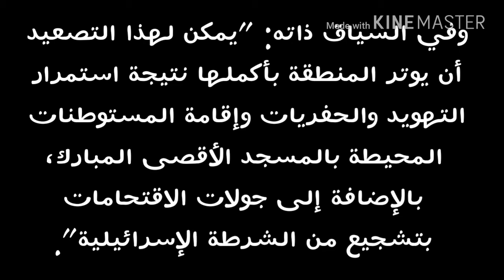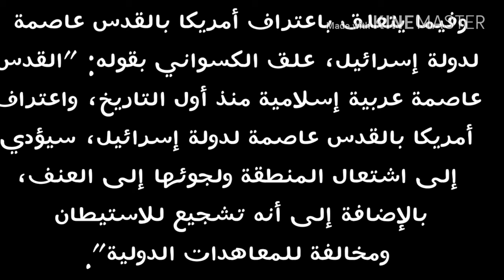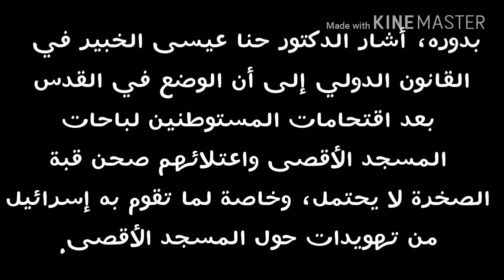ماذا يحدث في الأقصى؟ الاحتلال يُصعد والوضع لا يحتمل وتوترات محتملة